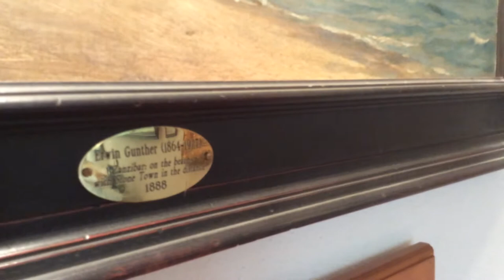Zanzibar: on the beach with Stone Town in the distance, 1888, Erwin Gunther,1864-1927, oil on canvas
Gunther visited Zanzibar in 1888 and painted two oil on canvas both part of the Savioli-El Sawafy collection.